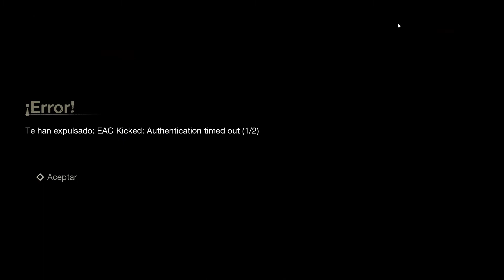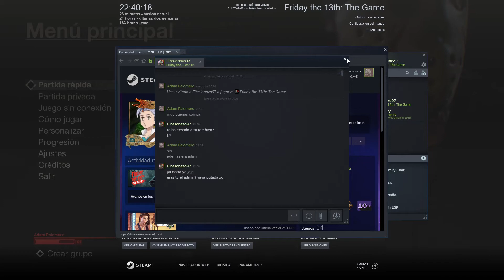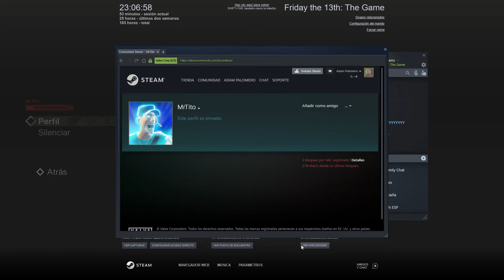Friday the 13th: Jason contrataca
No olvides desuscribirte si no lo has hecho ya.